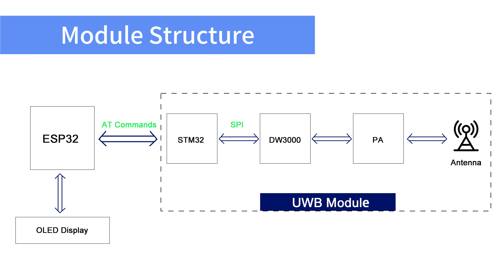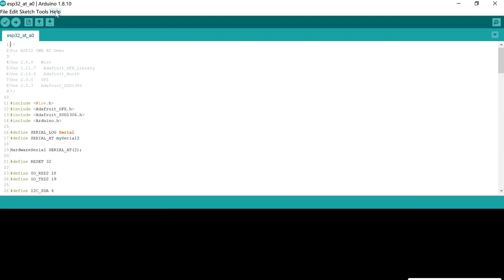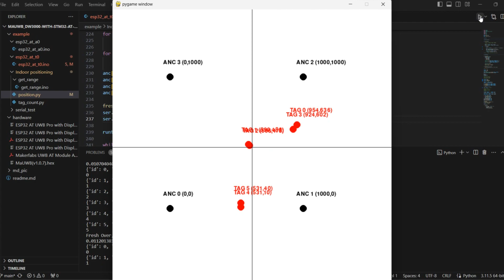MaUWB multiple anchor tag testing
Makerfabs MaUWB multiple anchor /tag testing, which is essential for indoor position. MaUWB arrange up to 500m,  support 8 anchor/32 tags, suitable for applications such as indoor position/robot tracking...